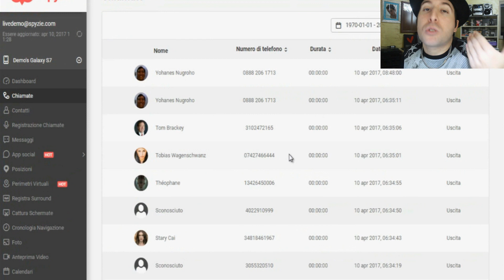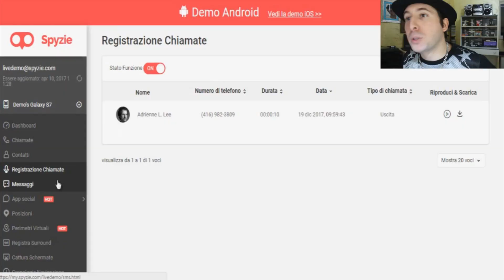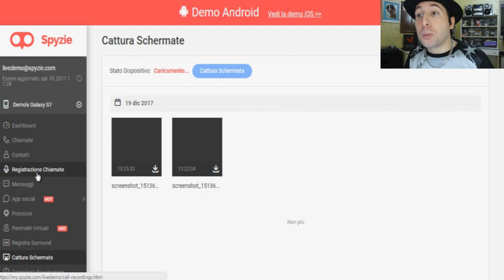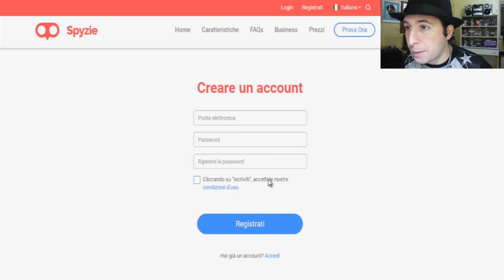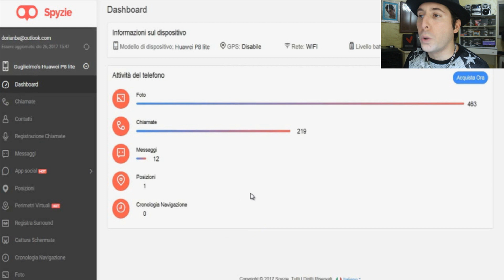COME SPIARE I CELLULARI - NON È UNO SCHERZO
In questo video non è uno scherzo epico finito male, ma voglio farvi vedere un tutorial su come spiare i cellulari senza scherzi. Ovviamente il programma o l'app in questione è dedicata ai genitori dei bambini per proteggerli da loro stessi. Questo video tutorial è stato fatto anche da altri youtuber famosi di youtube Italia, uno tra questi è GoldenGianpy con il suo video "COME SPIARE NEI CELLULARI FUNZIONA DAVVERO". Questo è un video un pò diverso dal solito, un video dove ho vinto tutto e oltre che un tutorial, faccio anche una reazione (reaction react), mentre vi mostro questa fantastica applicazione per controllare i cellulari apple o smartphone. Mi sono scassato dalle risate sia a registrare che a montare questo video (che ho voluto fare in maniera trash per far divertire di più). Avevo già visto tempo fa quest'applicazione bellissima è ho accettato di fare questo video epico e spero davvero di farvi ridere anche a voi per quanto mi sono divertito nel rivedere nuovamente questo video virale. Vi invito a guardare altre mie parodie divertenti, parodie musicali e video divertenti. Inoltre vi invito anche ad andare a vedere altri quattro youtuber famosi di youtube Italia, che fanno quasi il mio stesso format di video divertente, ovvero: Alberico De Giglio in arte Albericoyes e Simone Paciello in arte Awed o Awed ™, Favij (FavijTv), e Stepny. Detto questo mettete LIKE a manetta, COMMENTATE e CONDIVIDETE mi raccomando grandi :D